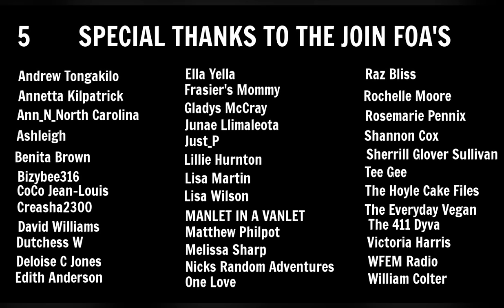My Tiny RV Life | Thanks FOA’S | I Really Appreciate It | Posted Another Short Video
Hey FOA. I went to PA today and did my mail run. I also stopped at my storage facility and dropped off and picked up some things.